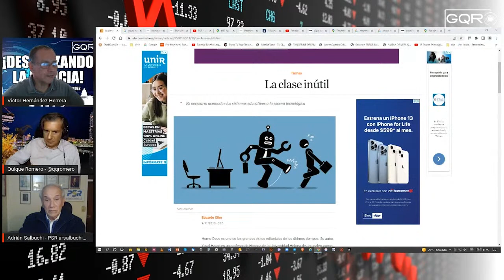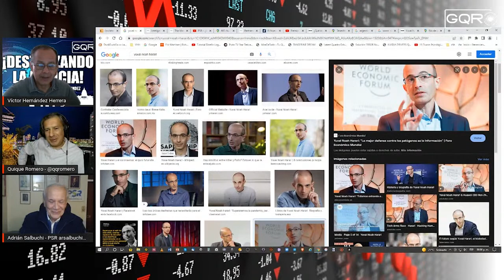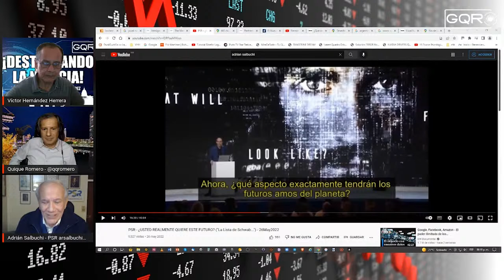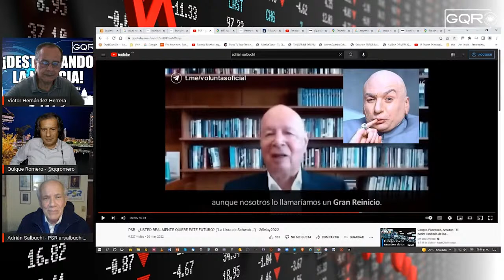Análisis con Adrián Salbuchi & Enrique Romero - Parte 1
GQ Radio presenta un entrevista exclusiva con Adrian Salbuchi & Enrique Romero.